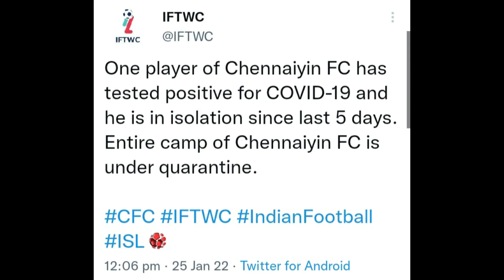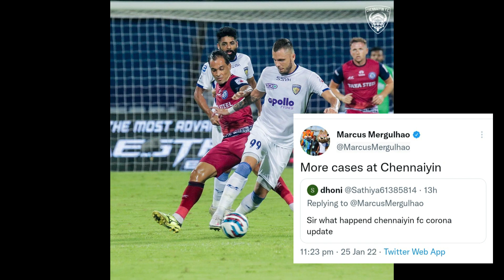Chennaiyin fc vs Bengaluru fc / Will match be postponed / More covid cases at chennaiyin - Marcus..